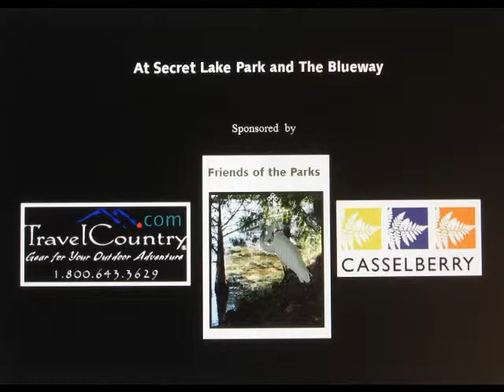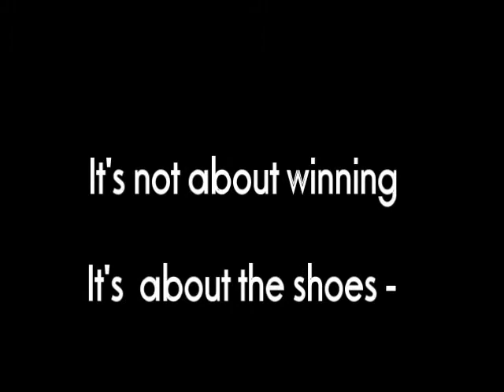Run-Yak 2011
5 K, then kayak race, and another 5 K in Casselberry FL